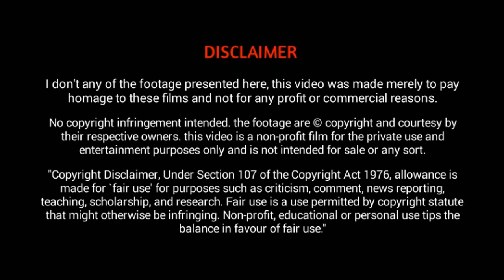ജനിക്കുമ്പോൾ ഭംഗിയുള്ള 5 കുട്ടി മൃഗങ്ങൾ | Five Cute Baby Animals | Hidden Facts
ജനിക്കുമ്പോൾ ഭംഗിയുള്ള കുട്ടി മൃഗങ്ങൾ Part 2
This Video About 5 Cute Baby Animals In The World In  Malayalam